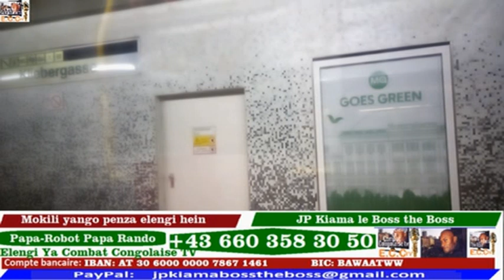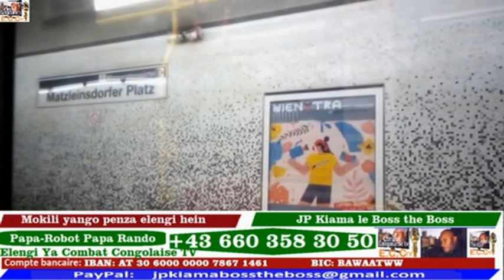Grace-Mbizi profitent de sanction de La Baronne pour s'attaque bel strategie